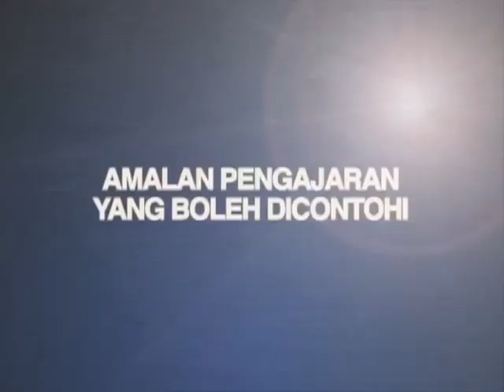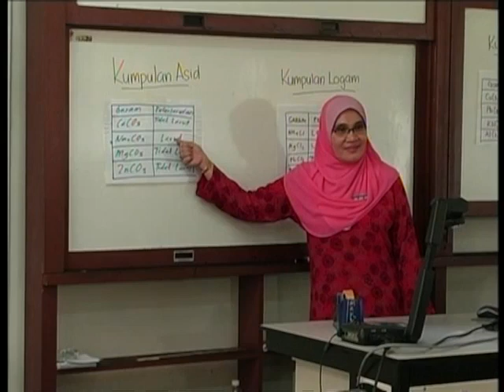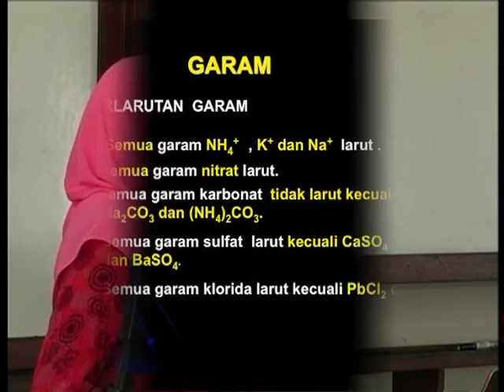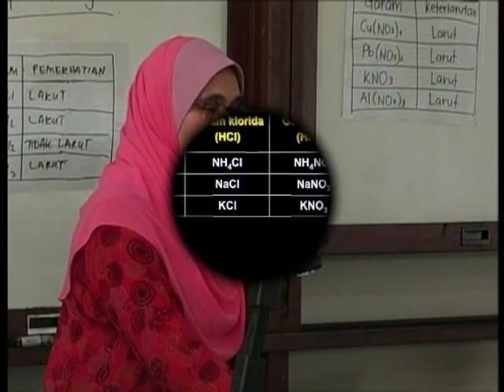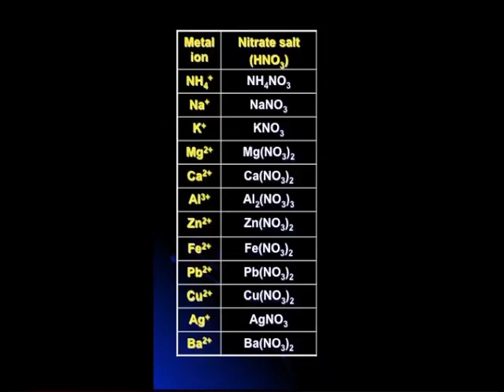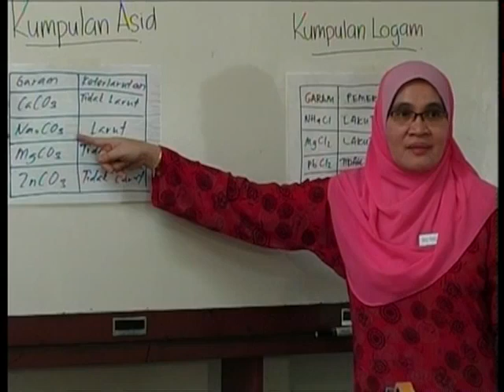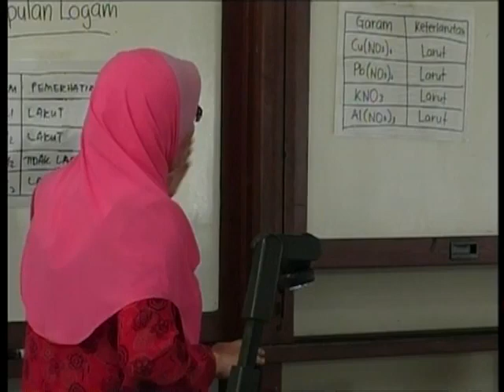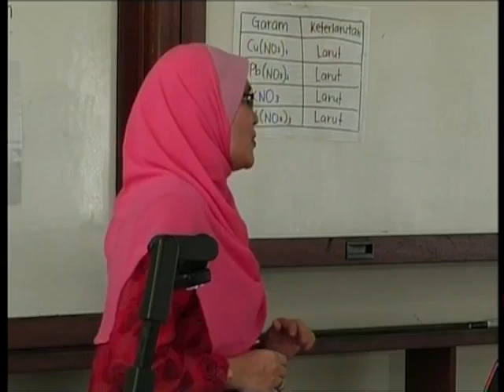e GURU KIMIA Tingkatan 4 GARAM Bahagian 3 4 1 Penglibatan Murid